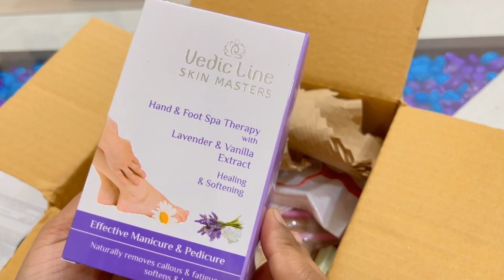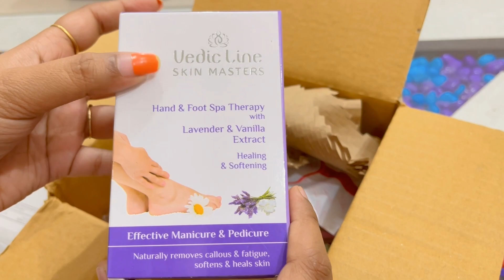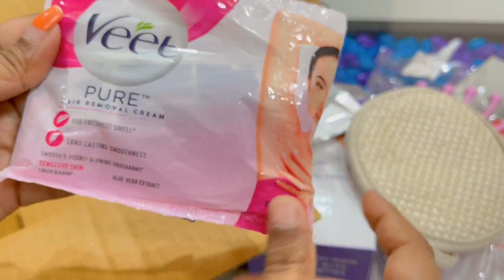Smytten Huge haul today | O trial product haul Smytten | smytten unboxing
Search terms 👇

how to create new smytten account
How to create multiple smytten account create new account in smytten
Smytten O trial point products
Smytten O trial point products today
Smytten free sample review smytten trial products smytten haul smytten haul 2022 smytten haul hindi smytten haul latest ,
Free Products

Link to download smytten :- Hello!
Here is this cool app I found which has Free product samples & exciting rewards from some awesome brands!

Smytten unboxing
smytten shopping
smytten app
smytten offer
smytten app how to use
smytten haul
smytten O trial point products link
smytten today offer
smytten shopping
smytten app